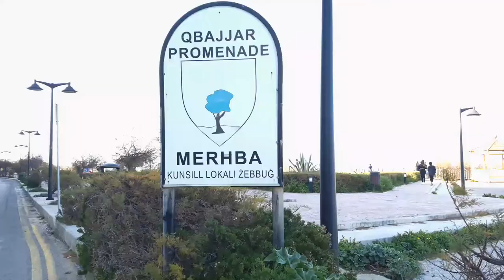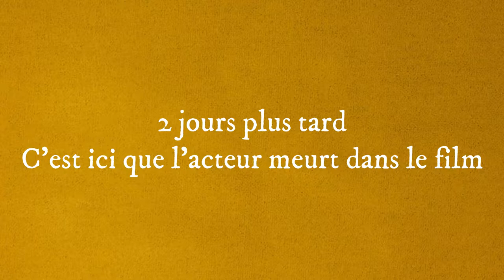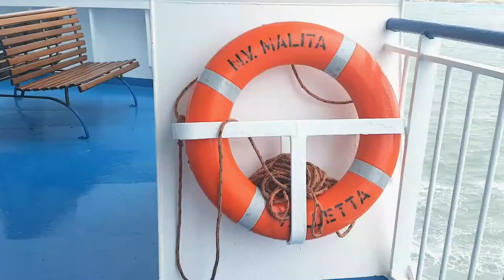CITY TRIP | 🇲🇹 MALTE Entre calme et tempête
Que signifie avoir 30 ans? C'est la question que je me suis posée à l'occasion de ce voyage à Malte entre amies pour l'anniversaire de K. J'espère que cette vidéo vous plaira.

Besos!
L.

♡♡♡♡♡ VIDÉOS CHEVEUX CRÉPUS 4C LOCKS ♡♡♡♡♡♡

♡♡♡♡♡ VIDEOS CHEVEUX CHEVEUX CRÉPUS 4C LIBRES ♡♡♡♡♡♡